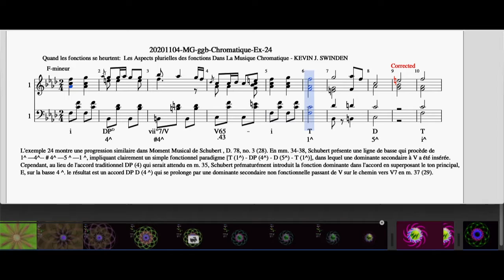20201104 MG ggb Chromatique Ex 24 OK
When Functions Collide: Aspects of Plural Function in Chromatic Music
For Study and discussion purpose
Music on MuseScore
Animation on GeoGebra
Video on iMovie by Monique GOBRIAL
Corrected version